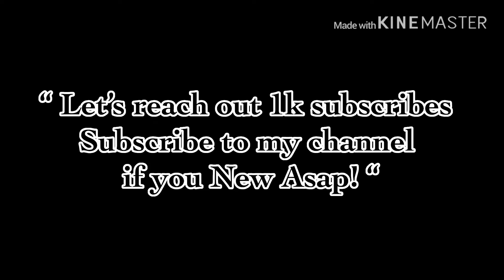The Reason : Why Runik & Taylor Break up !💔